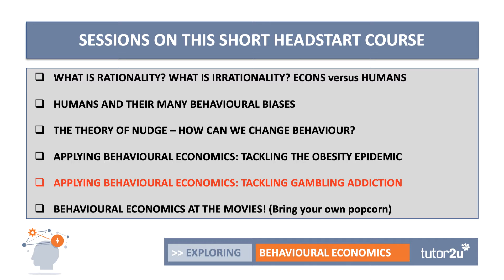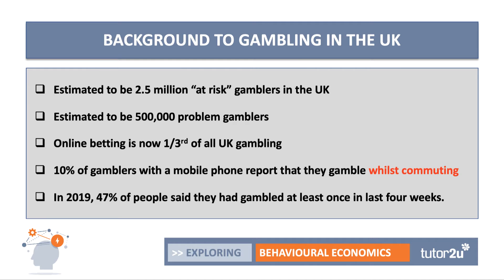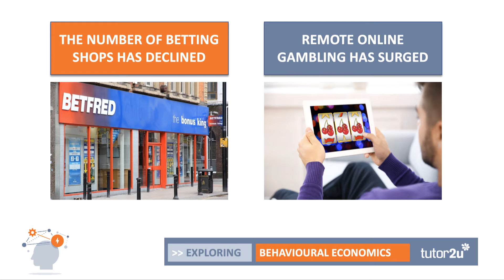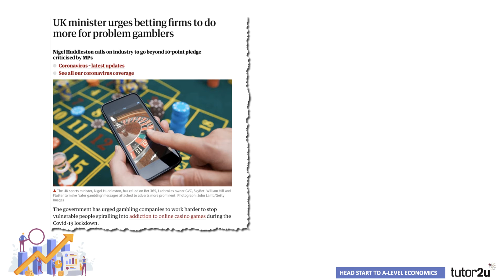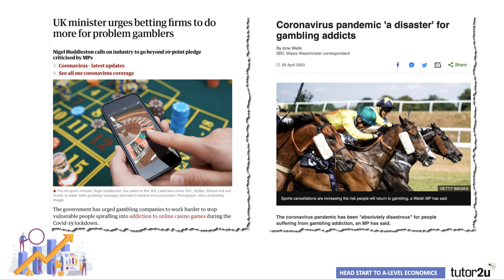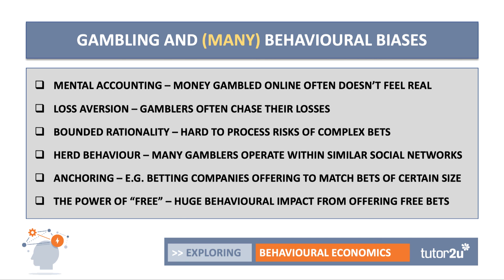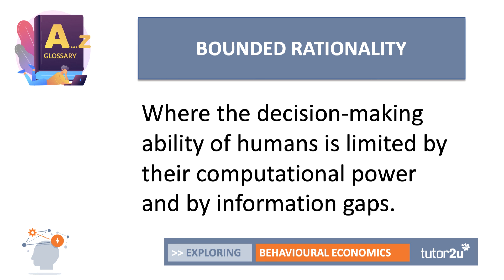Behavioural Economics and Gambling | Head Start in A-Level Economics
In this video we look at some of the key trends in the UK gambling industry and consider some of the behavioural biases that can affect the choices made especially among problem or at-risk gamblers.